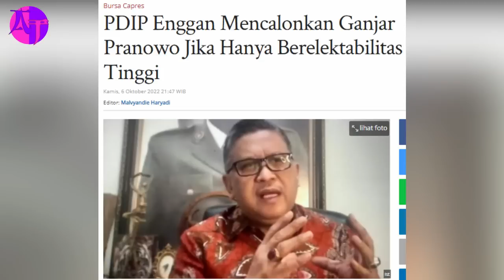GEMPAR !! 17 NEGARA SEPAKAT DUKUNG GANJAR, PDIP MAKIN STRES PUAN HARUS GIGIR JARI...